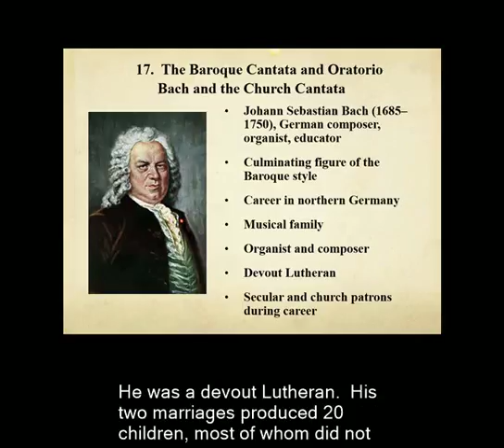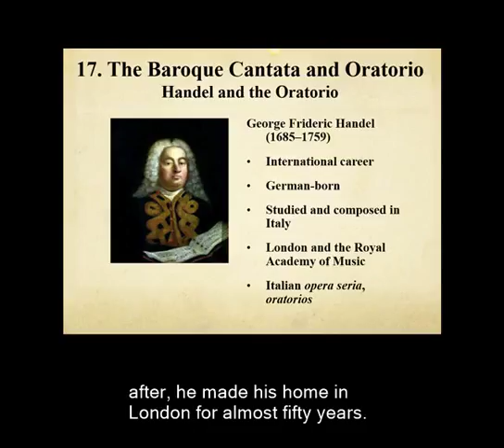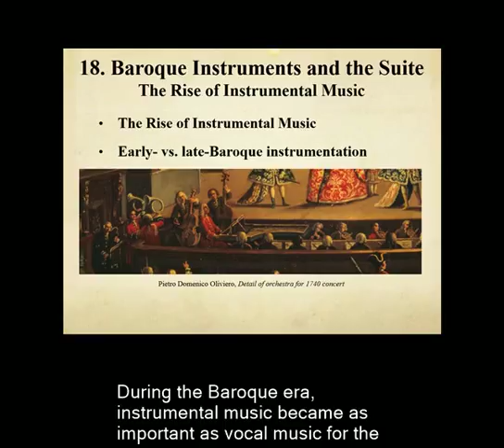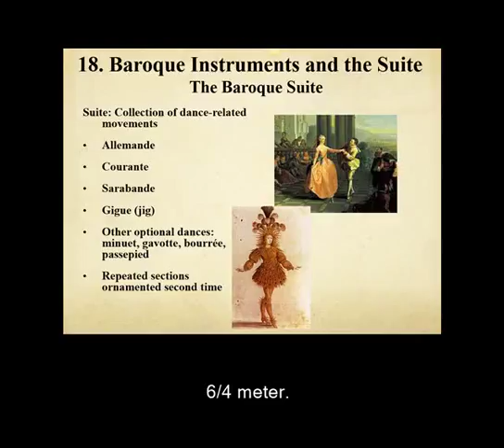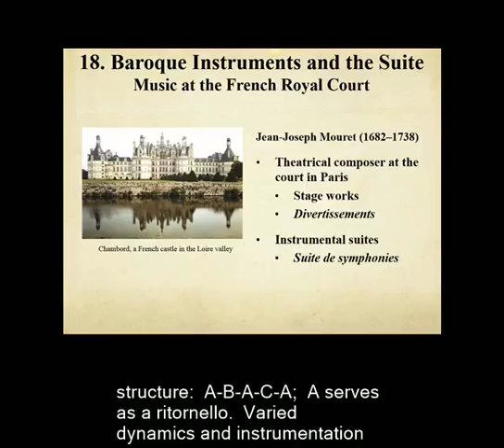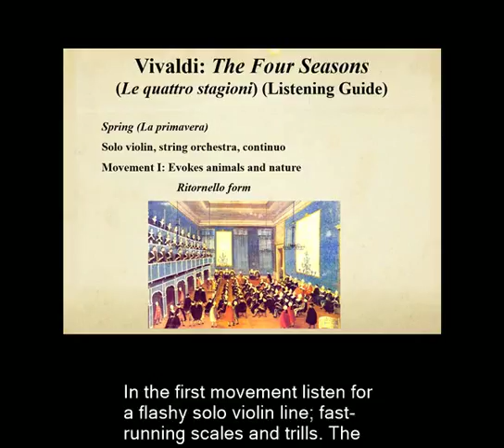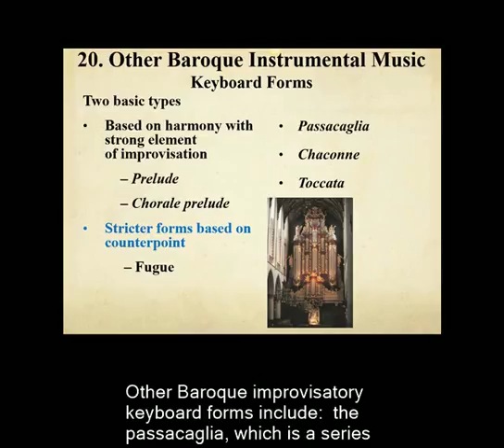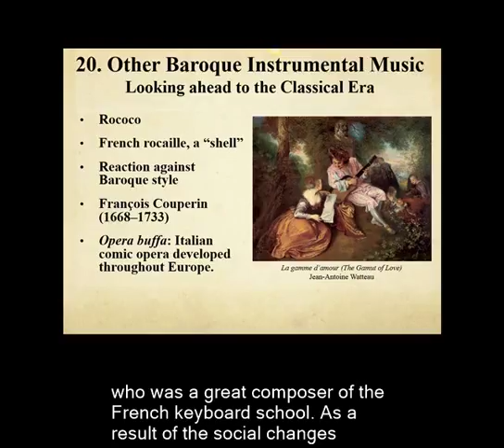M101 online part 3 complete Part 2